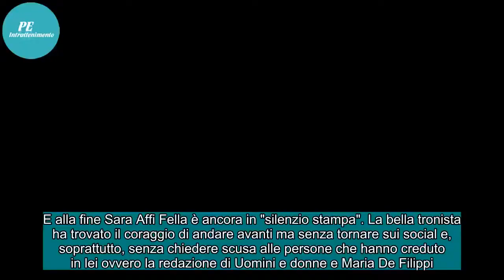SARA AFFI FELLA: QUANDO LE SCUSE A RAFFAELLA MENNOIA?/Uomini e Donne, Nicola Panico ironico con il f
E alla fine Sara Affi Fella è ancora in "silenzio stampa". La bella tronista ha trovato il coraggio di andare avanti ma senza tornare sui social e, soprattutto, senza chiedere scusa alle persone che hanno creduto in lei ovvero la redazione di Uomini e donne e Maria De Filippi. Intanto sui social se...